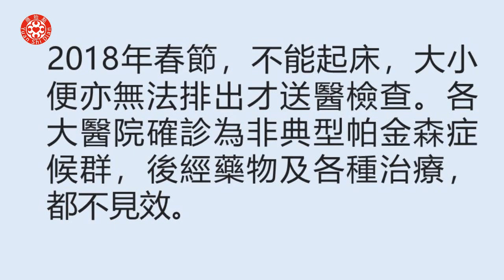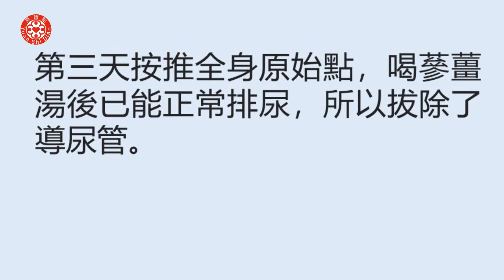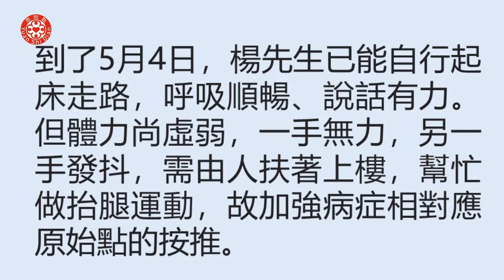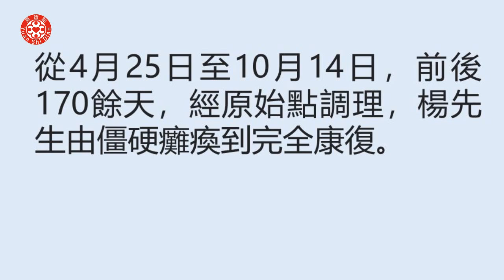非典型帕金森症候群案例